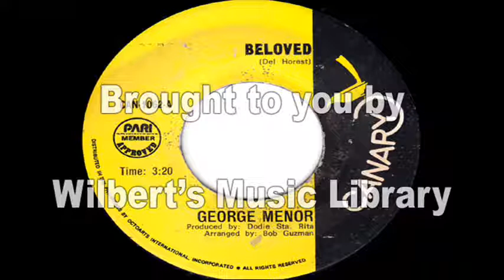BELOVED - George Menor